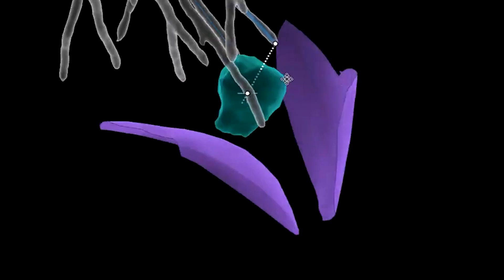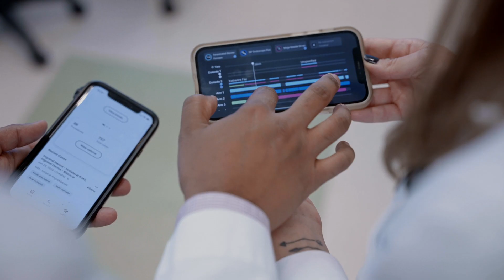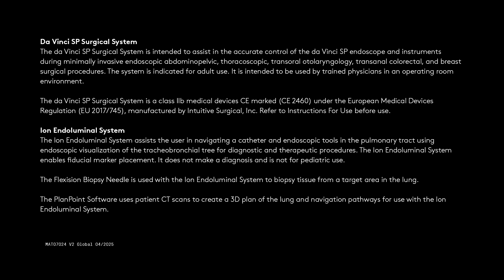Transforming healthcare with minimally invasive surgery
In 1995, a team of doctors and engineers came together with an idea: better care for all. Intuitive celebrates the innovation of these robotic surgery pioneers—and the new da Vinci surgery breakthroughs to come.

We attempt to ask—and answer—big questions: How do we engineer the most minimally invasive surgery? Replicate human senses through robotics? Use data to make robotic surgery procedures more reproducible?

Intuitive’s answers are creating a new vision for the future of robotic surgery. Together, we are transforming care.

* Some products, features or technologies may not be available in all countries. Product availability is subject to regulatory approval in the specific market.  Please contact your local Intuitive representative for product availability in your region. Refer to the product specific User Manual for indications, contraindications, warnings and other product information.